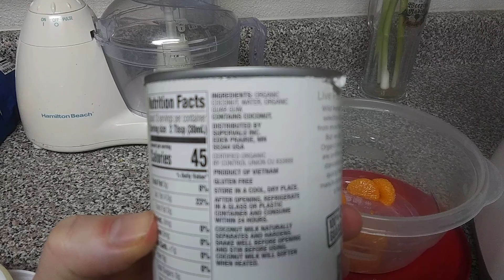Orange Ginger Icee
Came out really good, next time I will get some carbonated water or sparkling water and use that in this recipe. Enjoy, love Chris